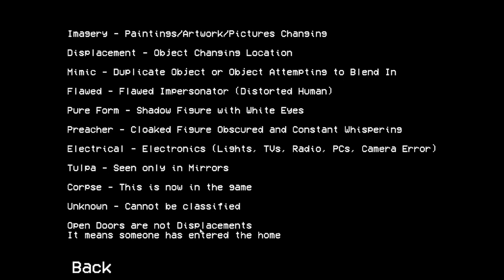Find Anomalies - Alternate Watch